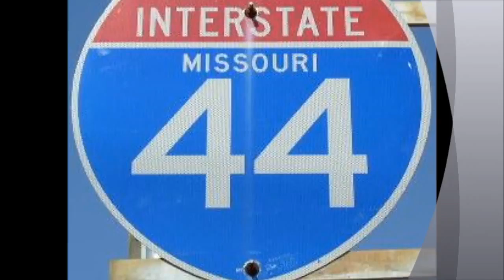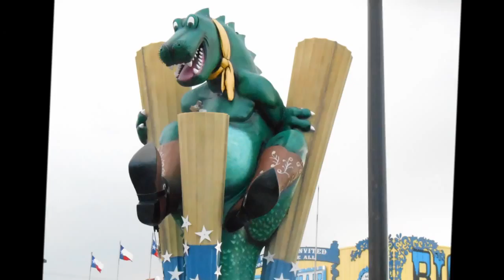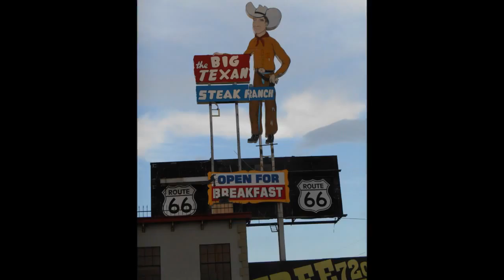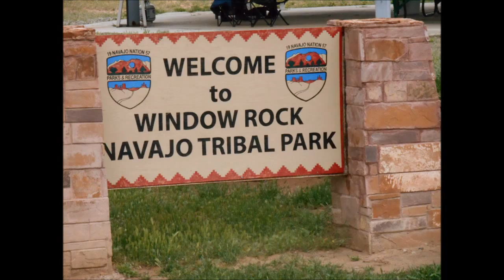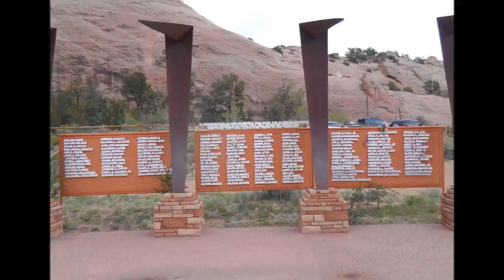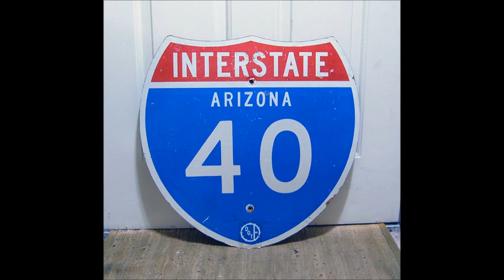Ride to Ontario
Motorcycle  Ride out to Ontario Ca  to join the Run for the Wall 2015